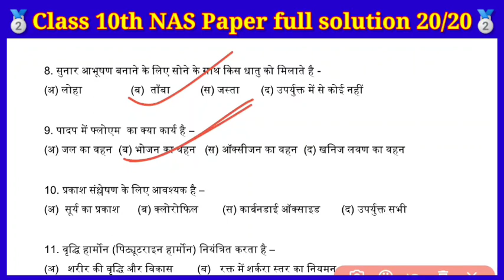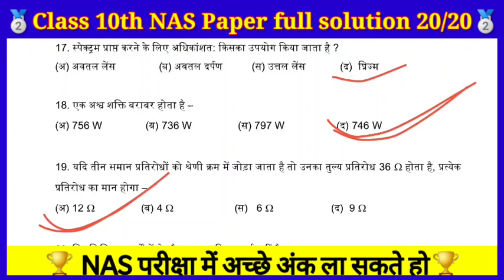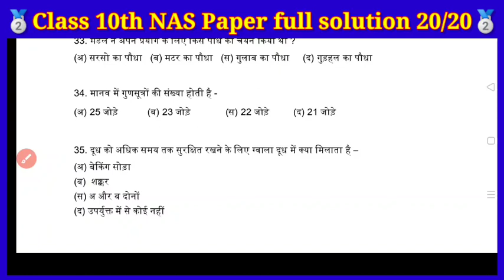class 10th science NAS paper full solution set 3 NAS विज्ञान फुल पेपर सोल्यूशन